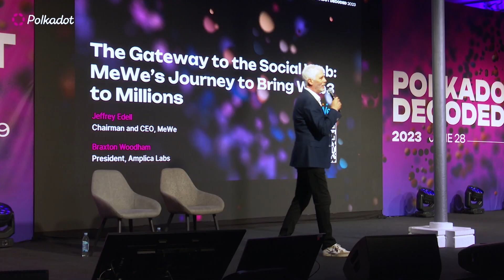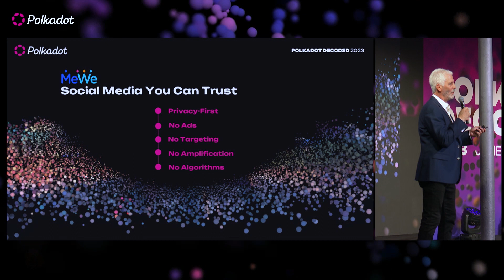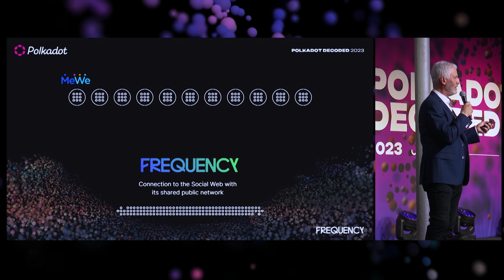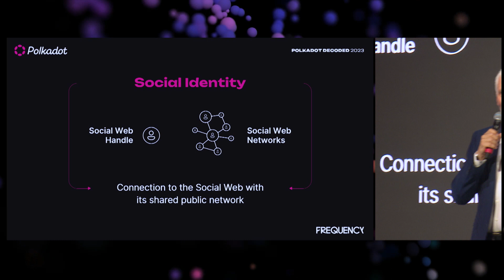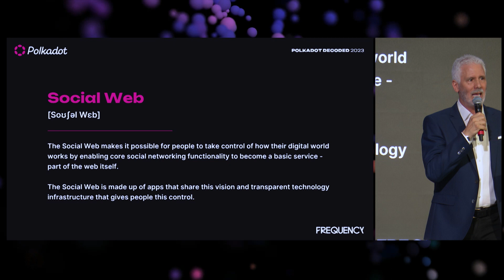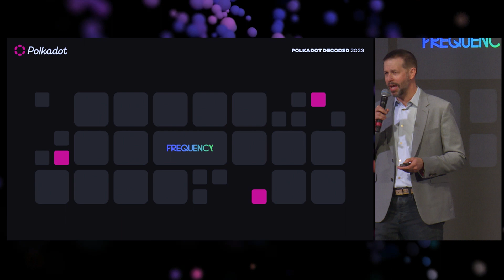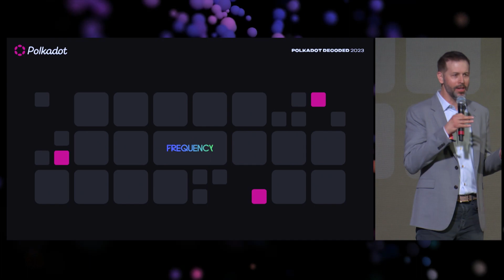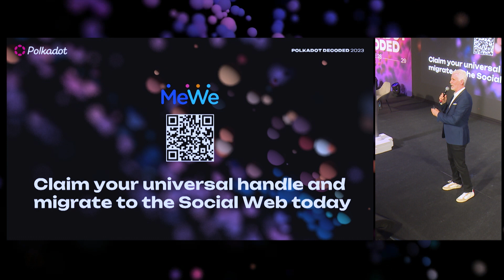Gateway to the Social Web: MeWe's Journey to Bring Web3 to Millions Over Frequency | Decoded 2023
Join MeWe's Chairman and CEO as he shares his company's journey to disrupt the Web 2.0 status quo by challenging surveillance-driven business models – a journey which led to the bold decision to give millions of users full control over their Social Identity. MeWe's adoption of Frequency, a Polkadot parachain, broke the pricing barrier that has hindered so many blockchain-driven social networking projects from reaching mass adoption, and enabled a shift to the Social Web and a new era of collaborative social networking apps with compounding network effects. Explore how accessing a new class of blockchain use cases (that goes beyond DeFi) will disrupt the app landscape, fueling more innovation in social networking to take on the mega-platforms.

Speakers:
Jeffrey Edell, MeWe
Braxton Woodham, Amplica Labs